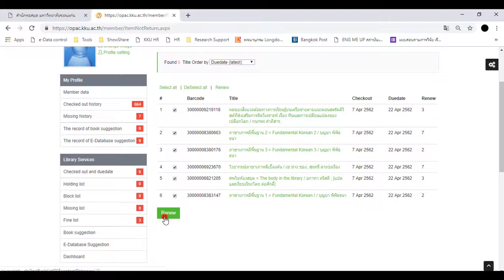KKU Library - Renew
การยืมต่อ ออนไลน์